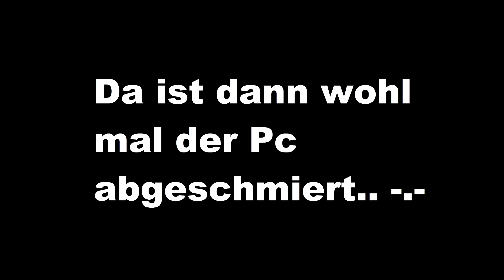Sea of Thieves | 071 | Live Let's Play | OnkelSchopse | [GER]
Na Kinnerz, wenn euch das Video gefällt, Abo nicht vergessen ;-)